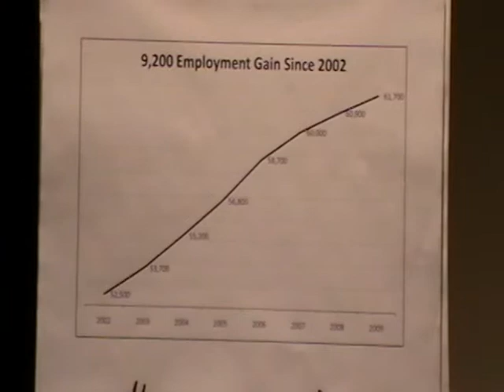John Warford Opening Statement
Dr. John Warford and Mr. Steve Schwab during the Bismarck-Mandan Chamber and Bismarck Tribune Mayor Candidate Forum
BSC